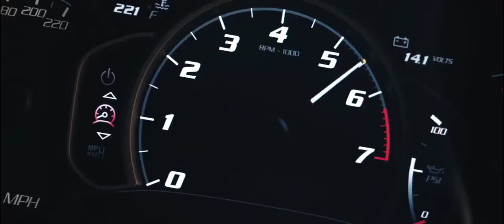Royalty Free Music Brain Mire Sport Rock Trailer Big Beat